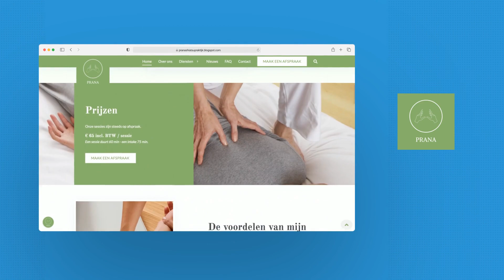Smart-Site Prana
Wil jij ook een nieuwe website laten maken? Kies dan net zoals Prana voor een Smart-Site 100% in Google. Dankzij een Smart-Site kan je tijd én geld besparen.

Plaats artikels automatisch door op alle social media en verstuur nieuwsbrieven via één klik op de knop.